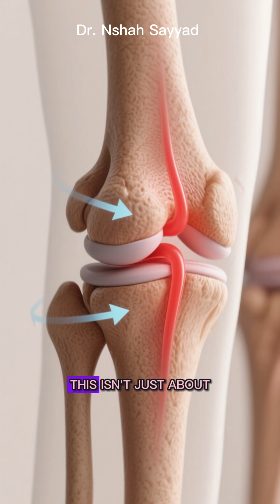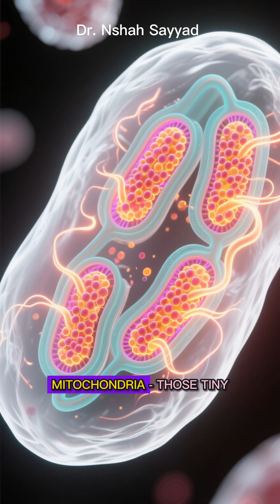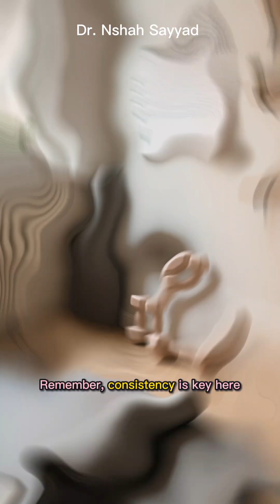5 Daily Exercises to Keep Your Joints Healthy After 40 (Backed by Science)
Want to keep your joints strong, flexible, and pain‑free after 40? 🦵✨ In this video, we’ll explore 5 daily science‑backed movements that protect your knees, hips, and spine—helping you stay active for decades to come.

Drawing on the latest research from JAMA, The Lancet, and other leading journals, you’ll learn:
1. Why gentle mobility flows boost synovial fluid (your body’s natural joint lubricant).
2. How squats stimulate muscle strength and mitochondrial health.
3. The power of walking + stretching to reduce inflammation and support cartilage.
4. Why core stability exercises act like shock absorbers for your joints.
5. How balance training sharpens neuroplasticity and prevents injuries.

These aren’t just exercises—they’re biological upgrades. From reducing inflammatory cytokines to promoting autophagy (your body’s cellular “clean‑up crew”), these movements keep your joints younger, longer.

🔑 Key Takeaway: Just 15 minutes a day can transform your joint health and mobility. Think of it as making daily deposits into your “joint health savings account.”